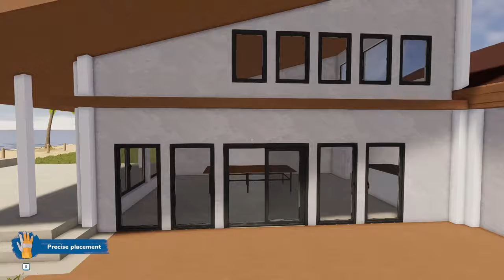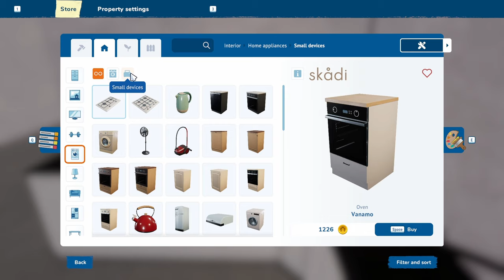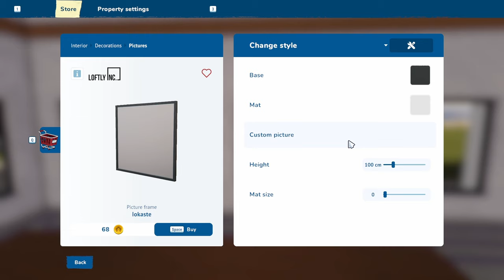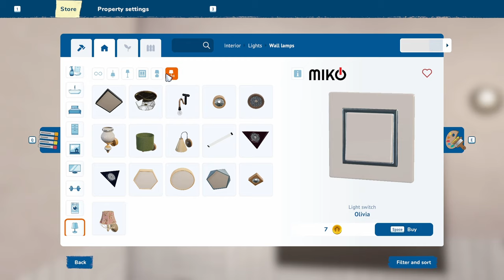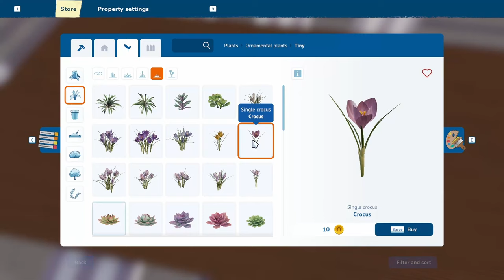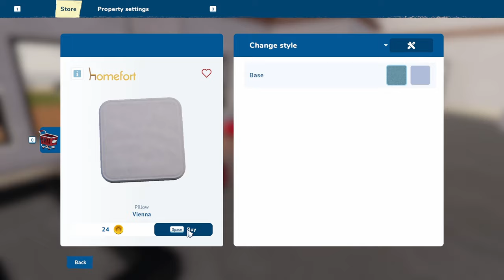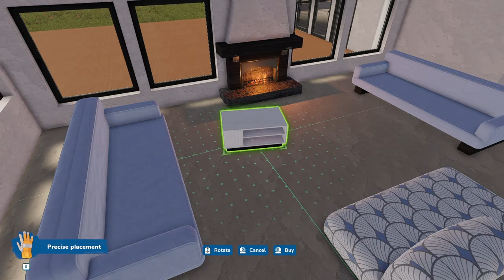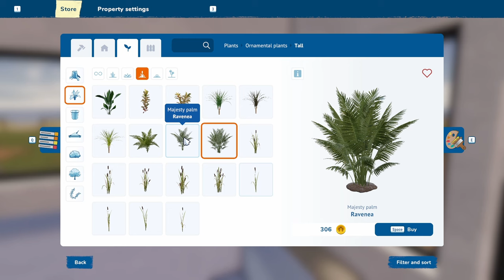House flipper 2 Part 87 Move tool is the best thing in sandbox - building a sofa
The multi-level roof project is moving right along. Today we continue with the dining room, kitchen and then start furnishing the living room area, and yes we do build a sofa or two